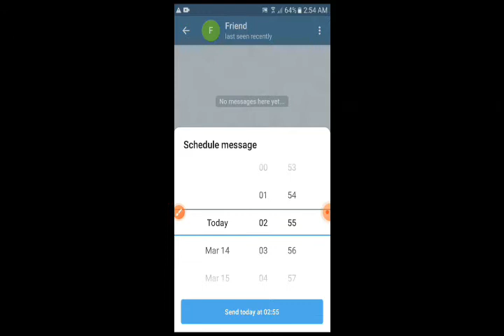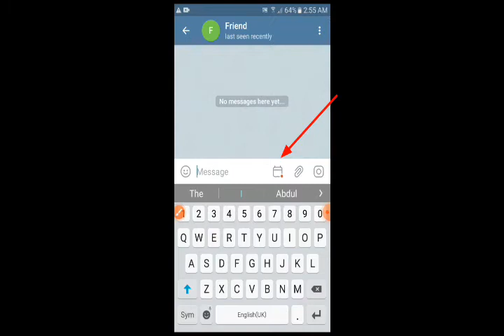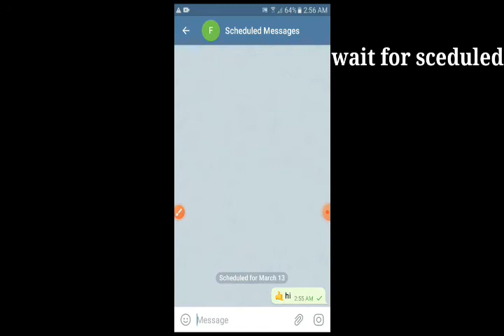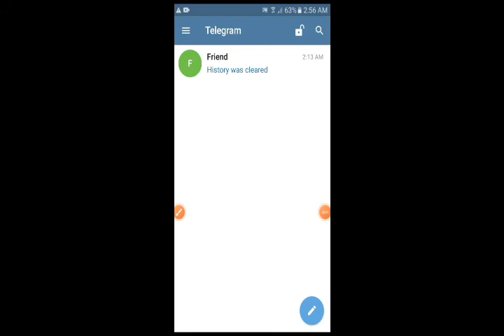how to send automatic message on telegram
iss video ma apko sikhunga ki aap kisi ko auto reply kaise ker sakte hai on telegram
guys muhhe is video ko bnane ma bahut time laga apko sirf is video ko like kerne ma 1 sec lagega
aap mujhe comments ma btaye kaisi lagi apko video or comment kareye ki next video kis per aaye